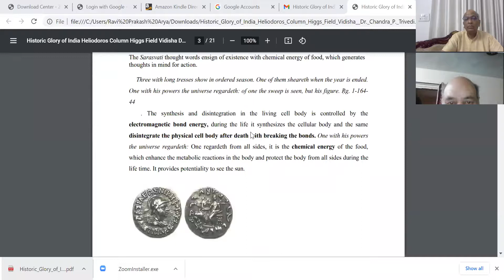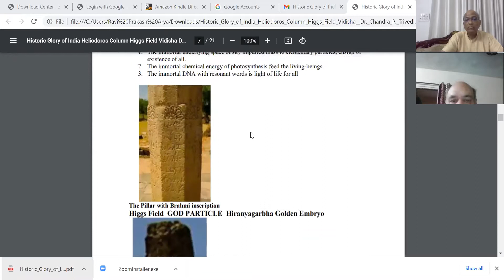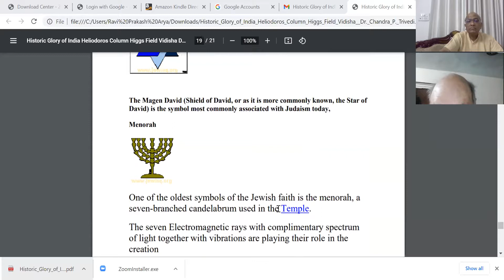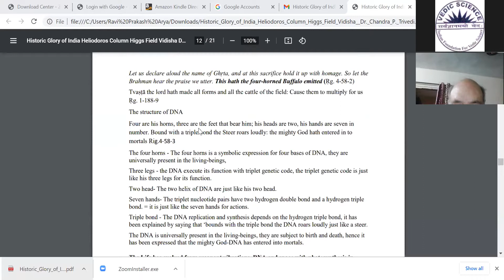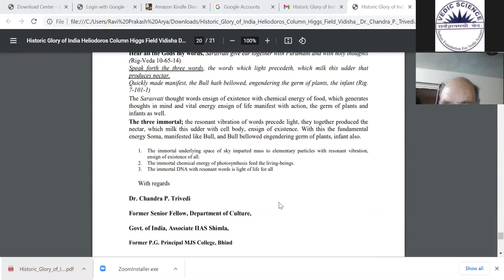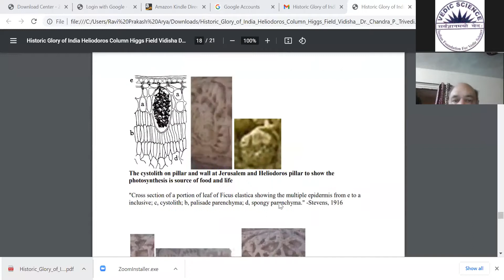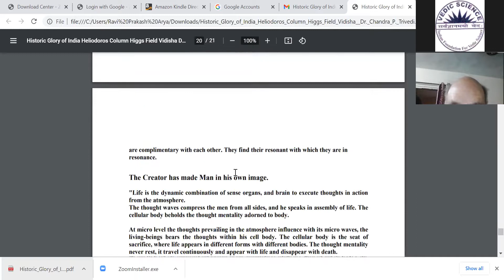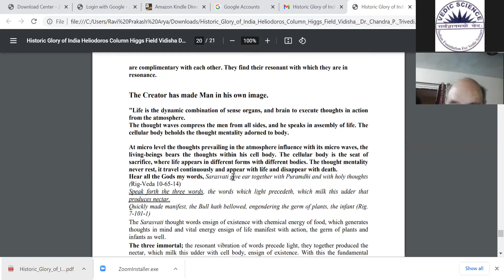'Historic Glory of India :Heliodorus Column Vidisha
In Indian Foundation's ongoing Seminar on Vedic Sciences, Professor C.P. Trivedi lectures on the Heliodorus Column of Vidisha is made on Vedic principles and also informs that the Vedic knowledge system travelled from Indian to a country like Jerusalem and spread on the other parts of the globe.